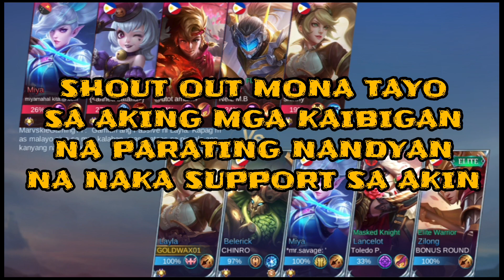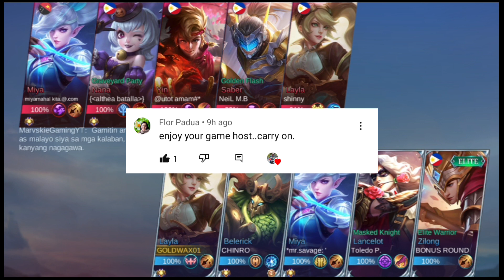PINAG KA ISAHAN AKO KAYA BINAWIAN KO SILA| LAYLA|RANK GAME|GLENTERZ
HI GUYS WELCOME BACK TO MY SMALL CHANNEL. HINDI PO AKO PROFESSIONAL PLAYER BEGINNERS LANG PO.
KEEP SAFE ALWAYS AND STAY GOOD HEALTH GOD BLESS YOU ALL 💕